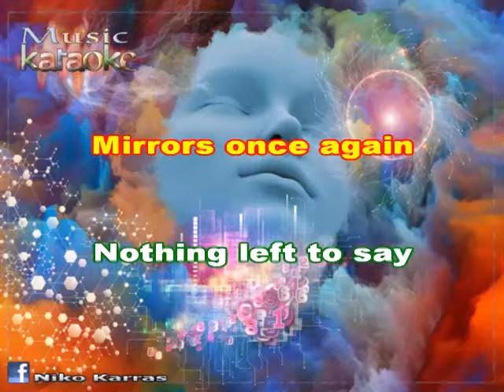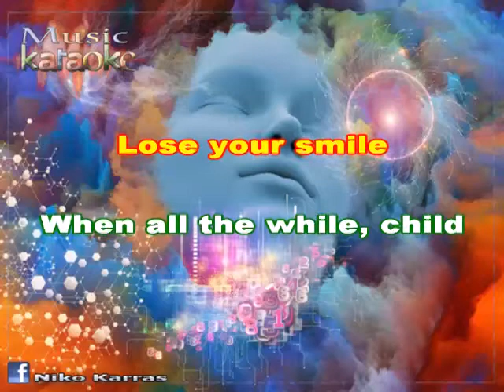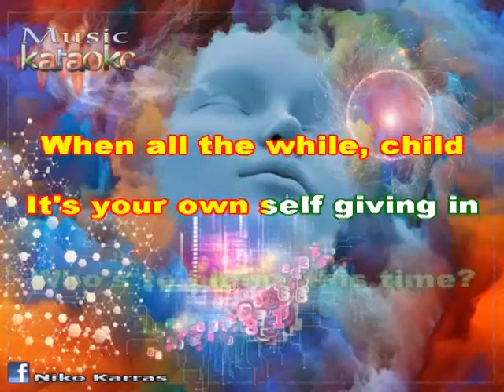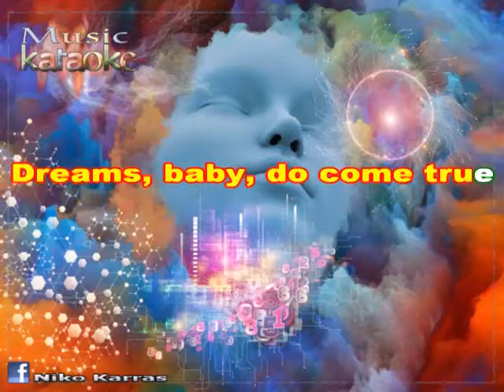BEACH HOUSE - LOSE YOUR SMILE karaoke